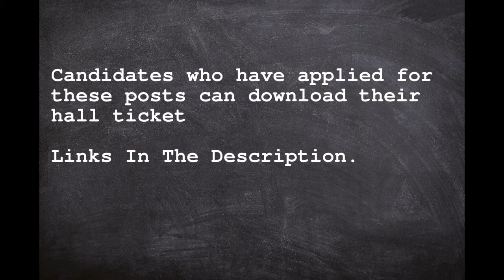TSPSC Hall Ticket 2020 – Veterinary Asst Written Exam Admit Card Download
Important Links